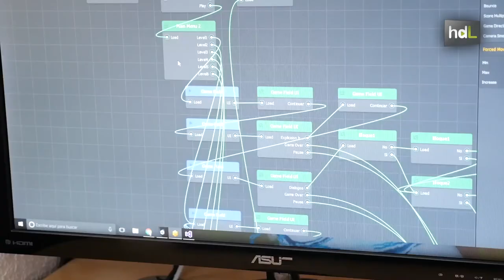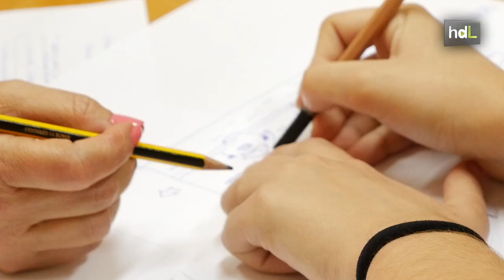HDL Un videojuego para crear conciencia social sobre los peligros de cruzar el Estrecho en patera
Es un trabajo de la empresa Omnium Lab en colaboración con la Alianza de Civilizaciones de la ONU y su Programa Peace App. ‘Survival’ es una aventura gráfica que pretende alertar del peligro que supone cruzar el Estrecho de Gibraltar en patera y de todas aquellas dificultades y amenaza que acaecen durante el tránsito migratorio. En el desarrollo del juego han colaborado jóvenes inmigrantes y refugiados asentados en la ciudad gaditana que han trabajado mano a mano con jóvenes locales. Con ello, lo impulsores del proyecto han querido favorecer la convivencia intercultural.